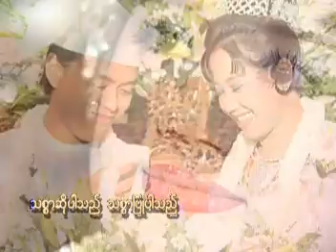Kyun Daw Doe Kyama Doe Thi